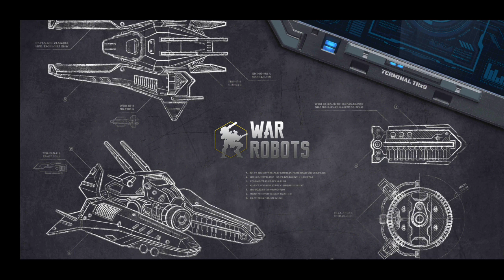Heavy MK2 Robots Only SKIRMISH | War Robots Gameplay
War Robots is an action-packed multiplayer game with 6 vs. 6 team battles in real-time! Join the ranks of the time Warriors!

"If you are looking for something new and love robots and multiplayer battles it's worth the download to check it out since initially it won’t cost you anything." - Droid Gamers

"War Robots is an excellent game that works well no matter if you play it on your Android smartphone or tablet, and it’s such a good multiplayer game that it can give people a competitive challenge while on the move." - AndroidHeadlines

"As a high-end, team-based online multiplayer mech game on Android, it's also fairly unique to the platform." - Android Police

MAIN FEATURES:
– 24 battle robots with different strengths;
– more than 20 weapon types, including ballistic missiles, energy and plasma guns. What will you choose?
– many possible combinations of robots and weapons. Create a war machine to fit your own play style;
– create your own clan and lead it to glorious victories;
– join epic PvP battles against rivals from all over the world;
– complete military tasks for bonuses and earn the Best Pilot title.

Onward, soldier! Victory is yours!